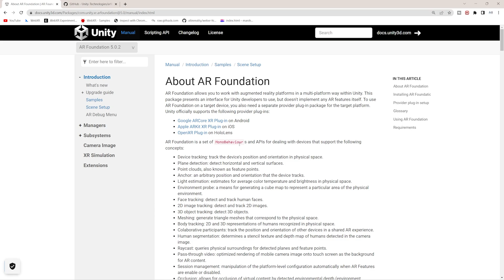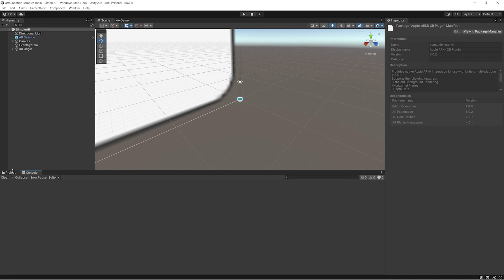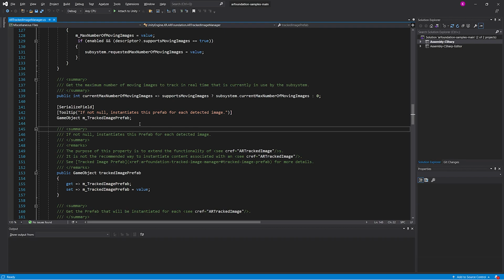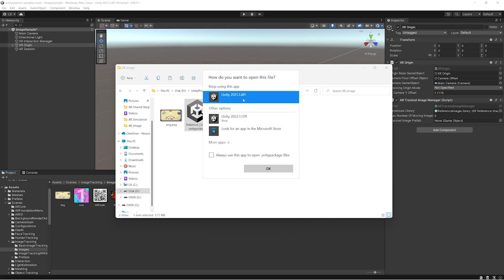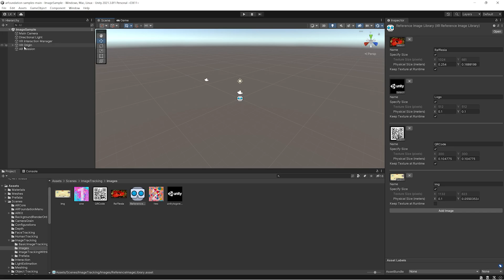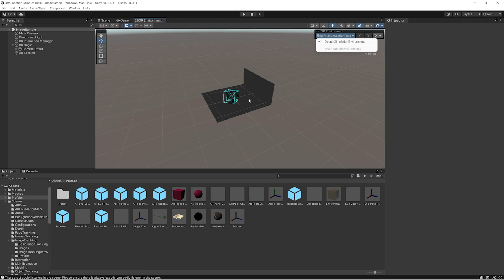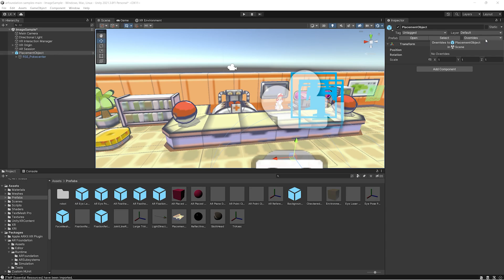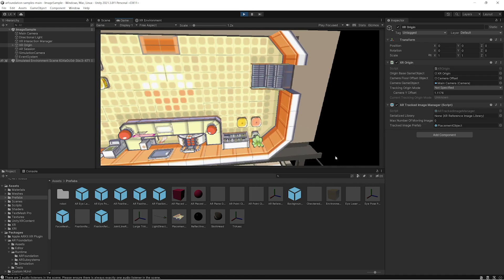Getting Started With AR Foundation in Unity 2023 - AR Foundation 201 for Beginners || Image Tracking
Easy Tutorial on Image Tracking Using AR Foundation with Unity3D without any paid plugin used.

With zero knowledge on coding and Unity3D technology, you can achieve this.

Video chapters:
0:00 Intro
0:07 Getting Started and Project Setup
0:58 AR Foundation Image Tracking Tutorial
5:16 XR Simulation Tools Setup for Image Targets
6:12 Testing AR Image Target in Editor Simulation using XR Toolkit
9:48 Application Testing in Mobile Device